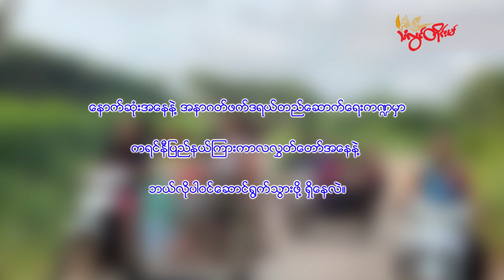TLT Tv||- ကရင်နီုပြည်နယ် ကြားကာလလွှတ်တော် ဒုတိယဥက္ကစောအားလ်ဒိုနဲ့ ဆက်သွယ်မေးမြန်းချက်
ကရင်နီပြည်နယ်အတိုင်ပင်ခံကောင်စီ KSCC ရဲ့ သဘောတူညီချက်အရ ကရင်နီပြည်နယ် ကြားကာလလွှတ်တော် KSIP ကို ဖွဲ့စည်းလိုက်ကြောင်း နိုဝင်ဘာ ၁၇ ရက်နေ့ ရက်စွဲနဲ့ အတည်ပြုကြေညာလိုက်ပါတယ်။

ကရင်နီပြည်နယ်ကြားကာလလွှတ်တော်ကို၂၀၂၀  အထွေထွေးရွေကောက်ပွဲအနိုင်ရ လွှတ်တော် ကိုယ်စားလှယ် ၁၅ ဦးနဲ့ ဖွဲ့စည်းနိုင်ခဲ့တာ ဖြစ်ပြီး တော်လှန်ရေးကာလအတွင်း လုပ်ငန်းစဉ် ၅ ရပ် ချမှတ်အကောင်အထည် ဖော်သွားဖို့ ရှိနေပါတယ်။

ဒါကြောင့် ကရင်နီပြည်နယ်ကြားကာလလွှတ်တော် ဖွဲ့စည်းရတဲ့ အခြေအနေ၊ ဖော်ဆောင်သွားမယ့် လုပ်ငန်းစဉ်တွေ၊ ရင်ဆိုင်ရတဲ့ အခက်အခဲတွေနဲ့ ပတ်သက်ပြီး ကရင်နီုပြည်နယ် ကြားကာလလွှတ်တော် ဒုတိယဥက္ကစောအားလ်ဒိုနဲ့ ဆက်သွယ်မေးမြန်းထားပါတယ်။